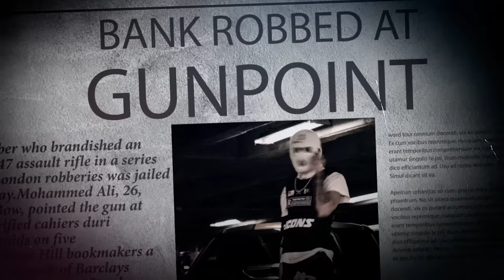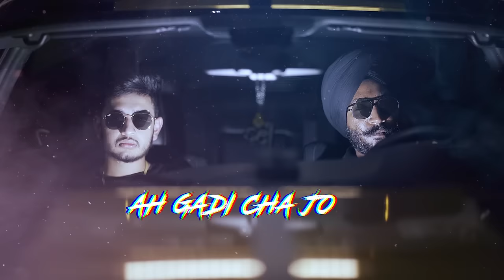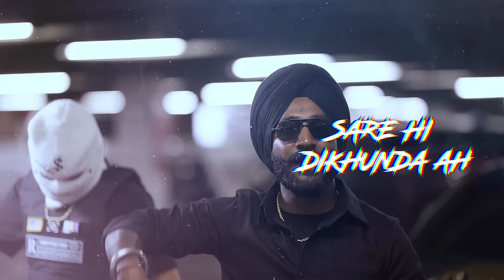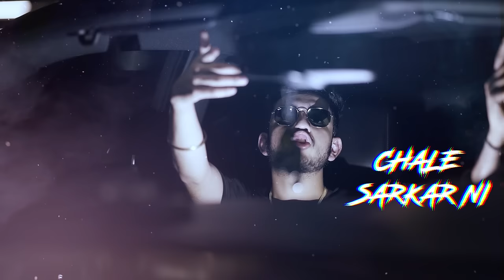King Dhaliwal - MAHHH PLUG (Lyrical Video)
Singer: King Dhaliwal
Lyrics & Composer - Karan Bedi
Video: Navi Singh Film
Lyrical video n poster: Garry Nawaab
Public Design: Gurjeet Singh Design ( GSD)
Producer: Lavi Dhaliwal

Amazon Music